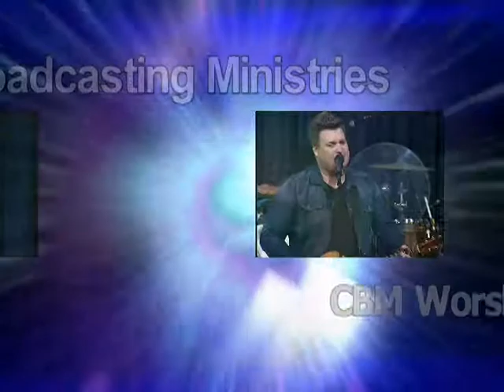CBM Worship | Sunday July 14, 2019